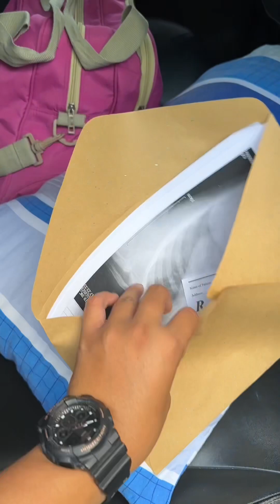Sakit naPulmonya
Pulmonya